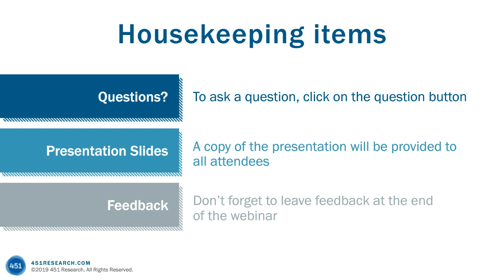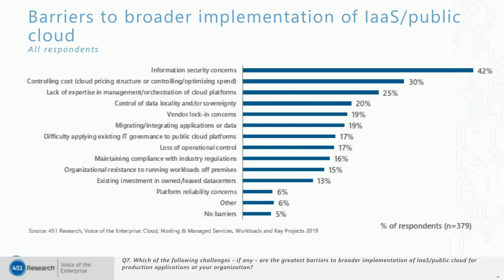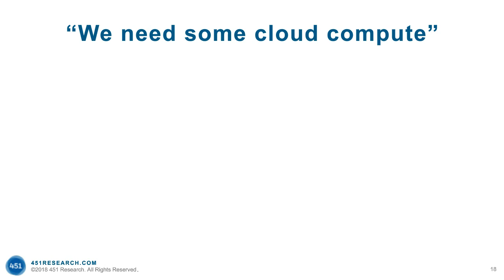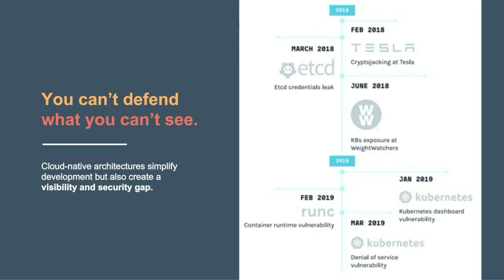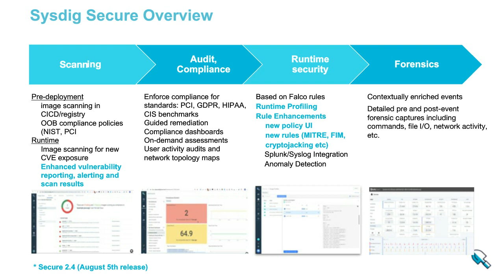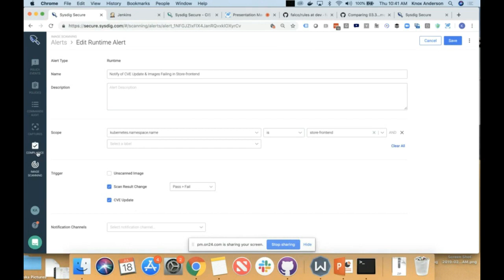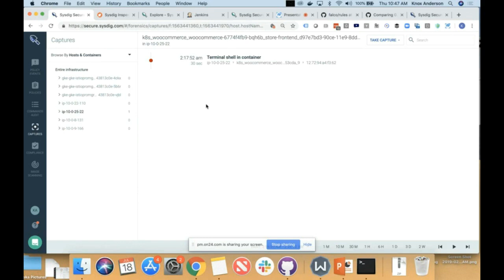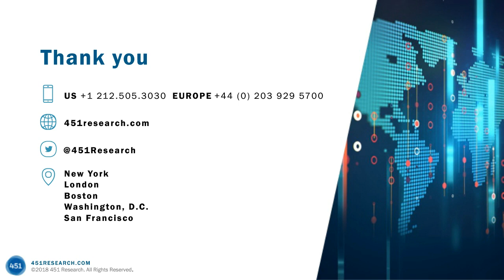451 Research Webinar: Scaling Cloud-Native to Meet Ops & Security Demands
When the trade-off for agility is complexity and the reward for efficiency is doing more with the same or fewer resources, modern software development can often feel like one step forward, two steps back.

Watch this session with 451 Research and Sysdig where we:
- Share recent findings from IT decision makers that highlight how containers, multiple clouds and other modern technologies both solve and create problems
- Provide insights into how organizations are digitally transforming and determining cloud migration approaches
- Address barriers that remain and tools, models and strategies to overcome them

Speakers:

Knox Anderson
Director of Product Management, Sysdig
Knox is working in Product at Sysdig focused on security and forensic solutions for containers and microservices. Prior to joining Sysdig he first discovered containers as an easy way to demo complex products like distributed SQL databases and has been helping companies of all sizes successfully adopt Kubernetes.

Fernando Montenegro
Principal Analyst, 451 Research
Fernando is a Principal Analyst on the Information Security team, based in Toronto. He has broad experience in security architecture, particularly network security for enterprise environments.He currently focuses on covering vendors and industry events in the endpoint security and cloud security spaces.Prior to joining 451 Research, Fernando worked in pre-sales and delivery roles with vArmour, RSA, SilverTail, Crossbeam and Hewlett-Packard. His areas of interest include security economics (particularly behavior economics), data science and network security. Fernando holds a BSc. in Computer Science and several industry certifications.